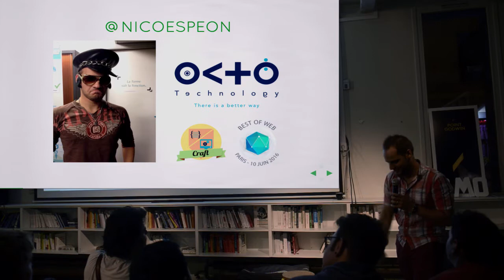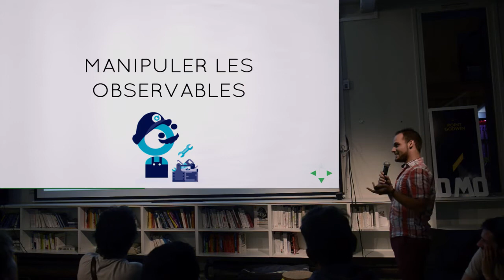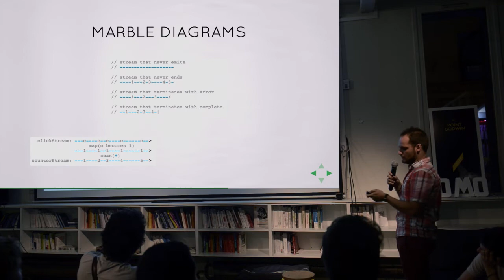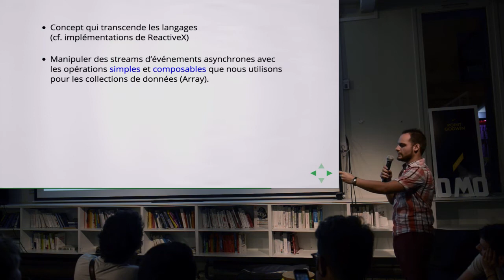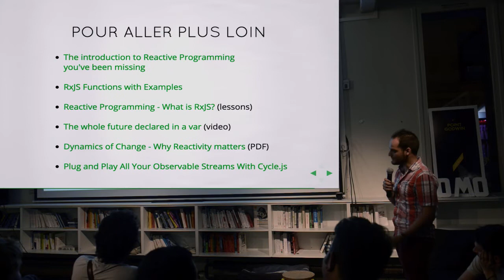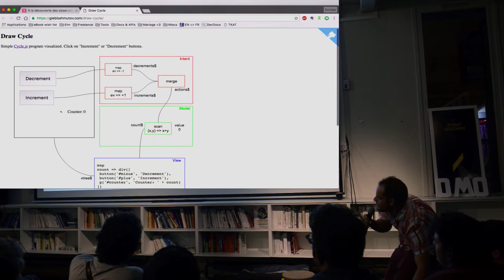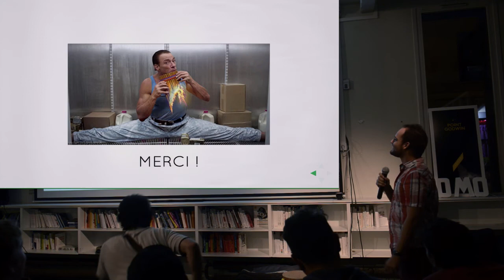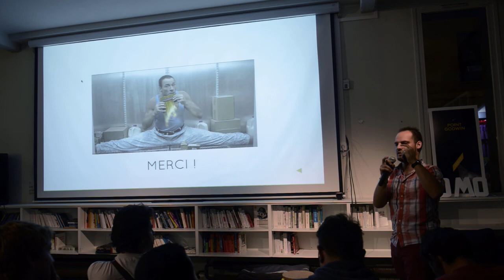Chapitre 04 / Conférence 01 @ Le Tank - À la découverte des Observables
Talk de Nicolas Carlo :

"Les Observables sont des flux d’événements paresseux qui peuvent émettre 0 ou N éléments et qui peuvent ou non se terminer."

C’est la définition qu’en donne Cycle.js, un framework JS qui propose de développer des applications fonctionnelles et réactives en manipulant des Observables.

Sans entrer dans le détail de Cycle.js, je vais vous présenter ce qu’est un Observable, à quoi ça sert et comment on peut les manipuler avec des librairies telles que Rx.js.